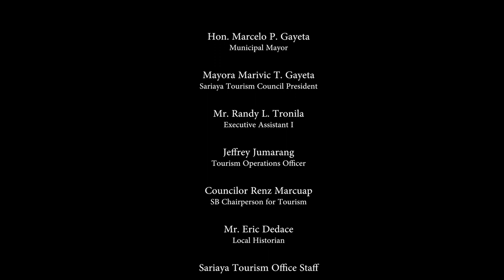Feel That You Are Sariaya short version